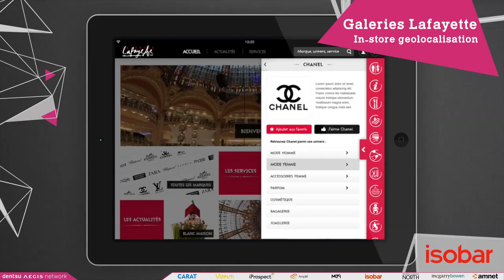LES MOBILIZERS (Extrait) - LA MANDARINE pour Dentsu Aegis Network France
Présentation de l'offre mobile: "Les mobilizers" du groupe de communication Dentsu Aegis Network France

Conception et Réalisation : La mandarine (lamandarine.com)